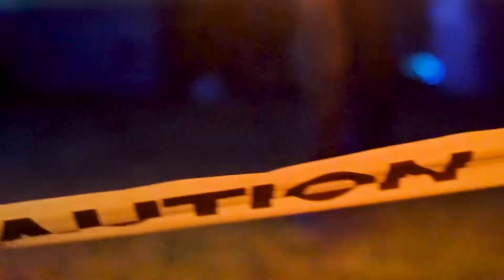Team Flow on Fire Goes to Fam Fest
FamFest had the FoF Fam blessed!

September 15-17th 2023
Harmony, Maine

If you didn’t know, Maine has a robust flow scene. FamFest goes to show that the northeast is sure sweet!

Ever seen fire breakdancing? Well, you’re about to! B boy Quinn absolutely slays the dance floor with monster monkeys and strong 3D tech. We are so proud of his dance fusion!

We love seeing our long time friends Sierra, Kaitlyn, Cody, Jess and Chris in their elements. Some we’ve known before Flow on Fire was a thing and some soon there after. Many years, many events... so much creation, connection, healing and growth... Sure has been a wild journey.

If you wanna get down in the woods and be wowed by all the wooshy wub sounds of fire and bass... this event is your place.